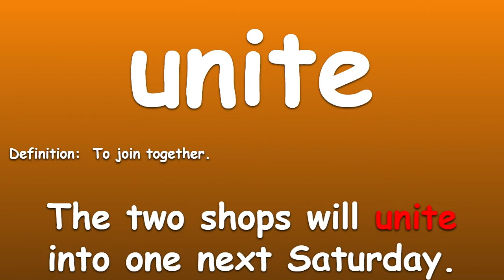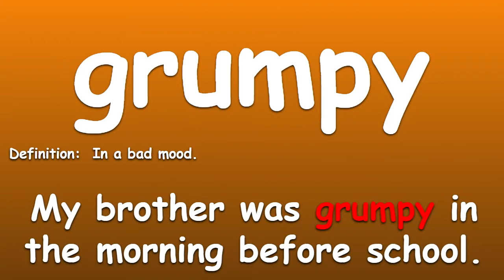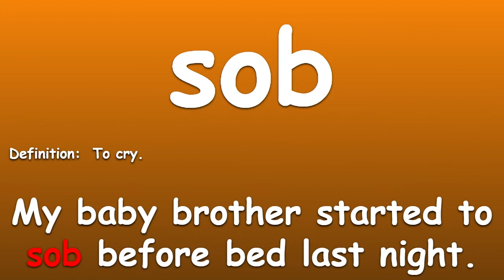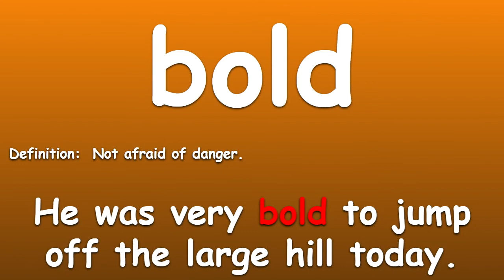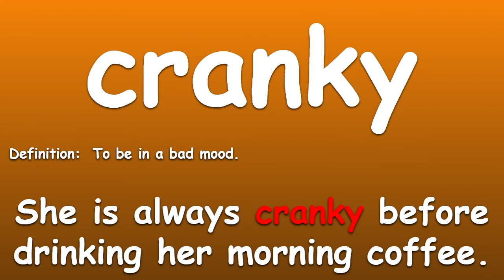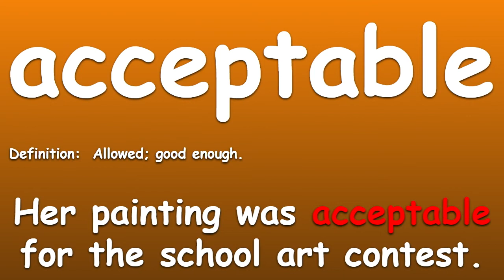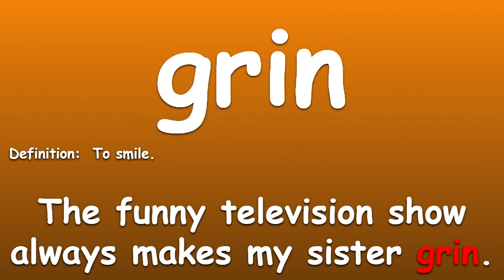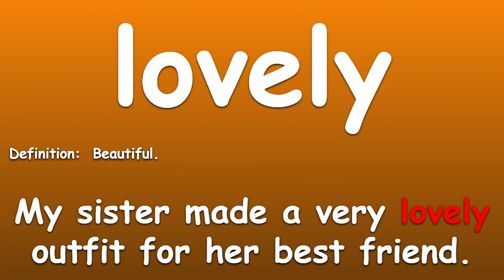Spelling Bee Practice - G2 Words Part 1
CIS Spelling Bee Practice - Grade 2 words (Part 1)

(Includes a definition and sentence for understanding)